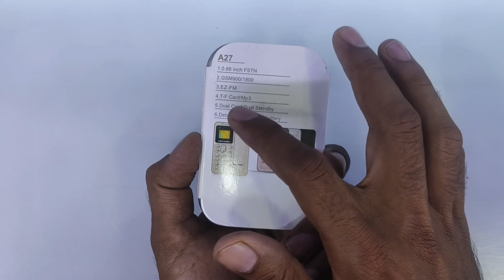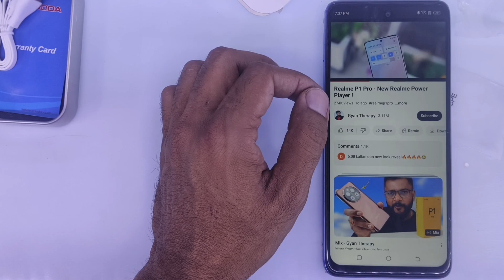Kechaoda A27 Unboxing & Review - Unique Features Mobile Phone @ 499/- 🔥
Mini Mobile Phone Review